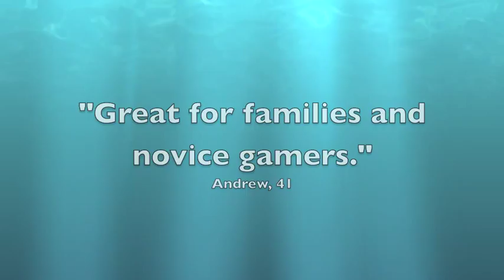Kenakalan Game Short Promo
Kenakalan (Monkey Mischief) is a card game designed and published by SchilMil Games of Auckland, New Zealand. It is a 'push your luck' type game. If you can hold out long enough and survive the wicked monkey's tricks you might have a chance of winning